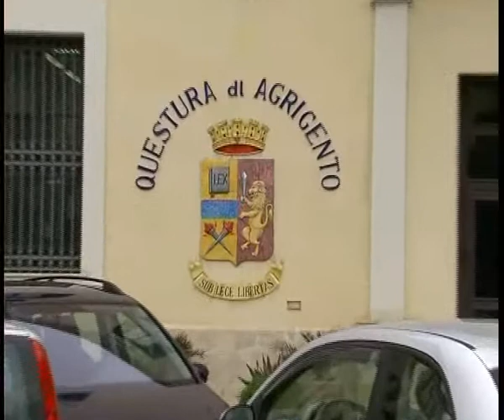AGRIGENTO SCATTA L’OPERAZIONE “NATALE SICURO”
Scatta l’operazione “Natale Sicuro”, con la questura di Agrigento che “ha disposto l’immediata intensificazione dei servizi di prevenzione generale e controllo del territorio nel capoluogo e nei territori sede di commissariato di polizia”.